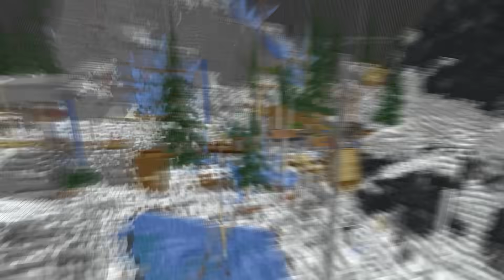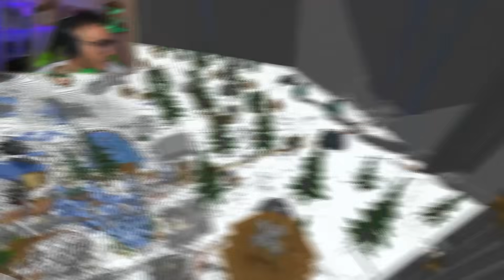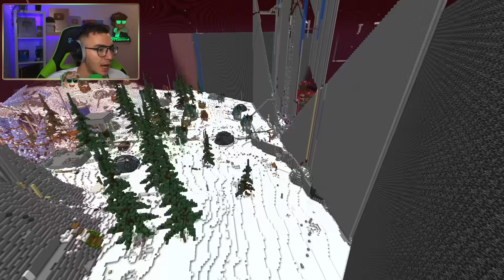Mis SUBS SIMULARON una CIVILIZACIÓN en MINECRAFT 😮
En este video he creado una simulación de HIELO vs FUEGO en MINECRAFT